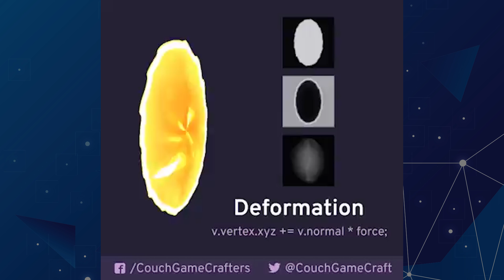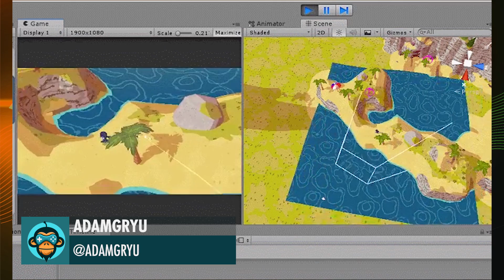BEST OF MADE WITH UNITY #14 - Week of April 11, 2019